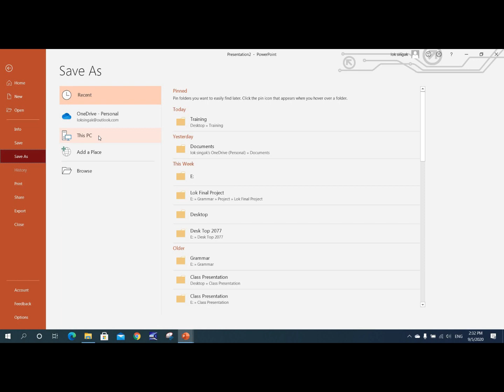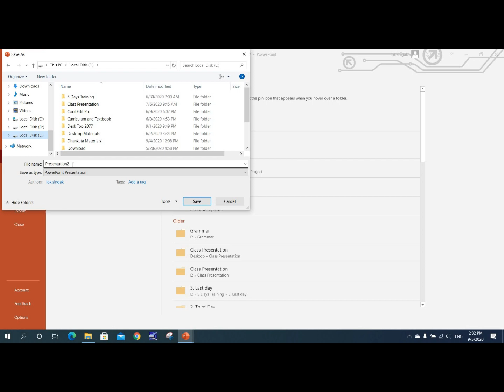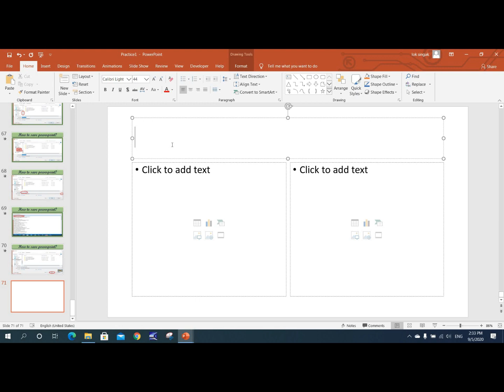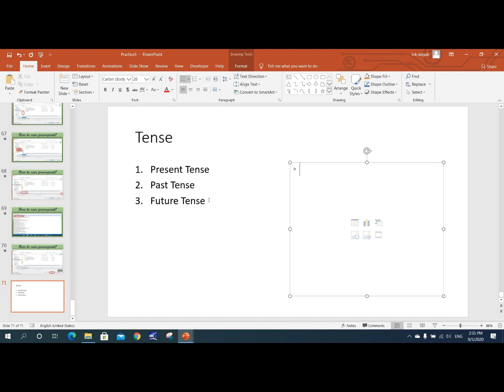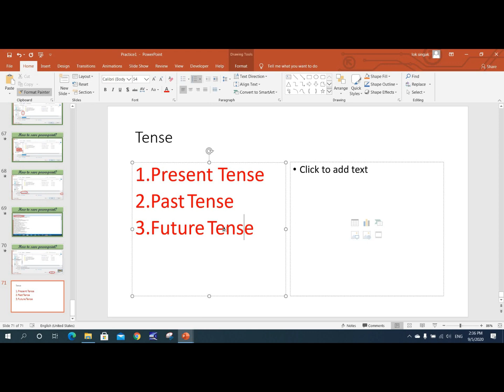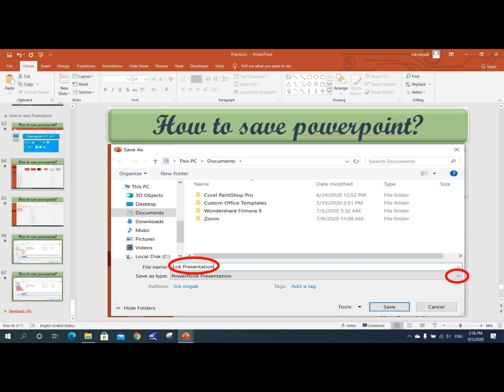How to save and add section powerpoint slide in powerpoint